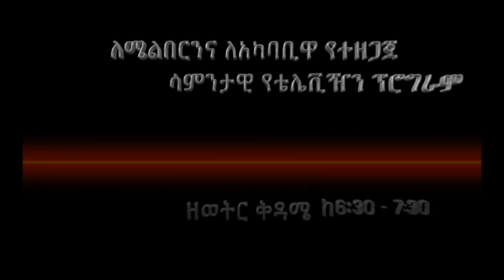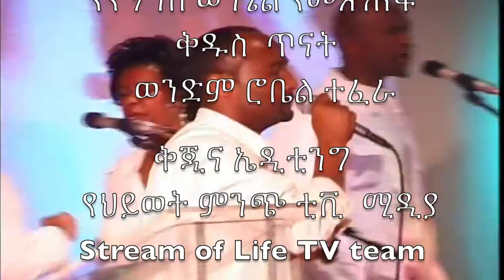የህይወት ምንጭ ቲቪ አገልግሎት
የህይወት ምንጭ የቴሌቪዢን አገልግሎት
Stream of life TV
በወንድም ተመስገን ነጋሽ ከፐርዝ ፣አውስትራሊያ
 ክፍል ሁለት